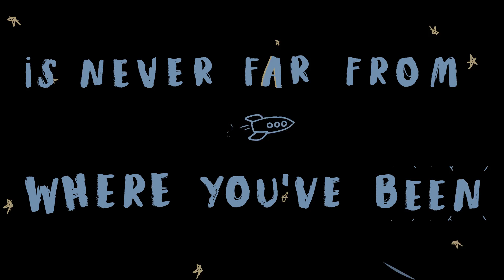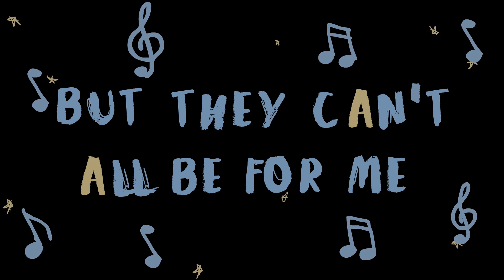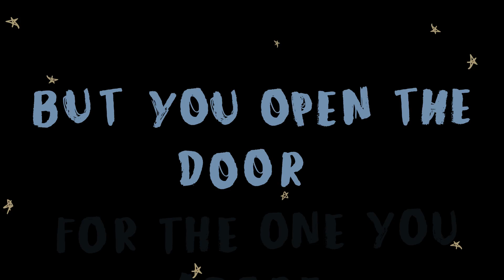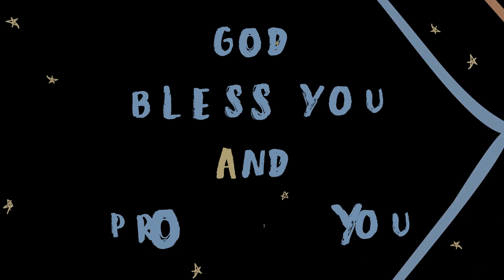Owls & Lions- God Bless You & Protect You (Official Lyric Video)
GOD BLESS YOU & PROTECT YOU
Written by Jolie Della Valle & Jay Della Valle
Performed by: Jay Della Valle, Nicole DeLoi, Kevin Walters, Hanan Rubinstein
Produced by Hanan Rubinstein

SIGN UP to Our Newsletter for Exclusive Content, Tour Dates & the Latest News